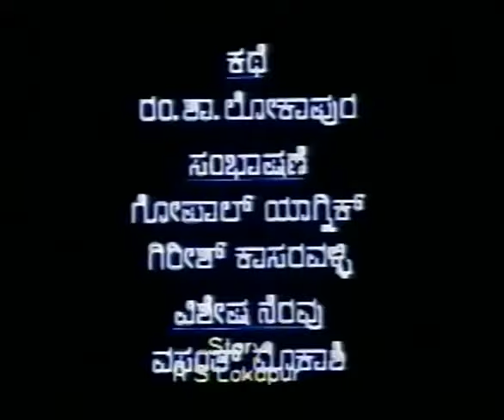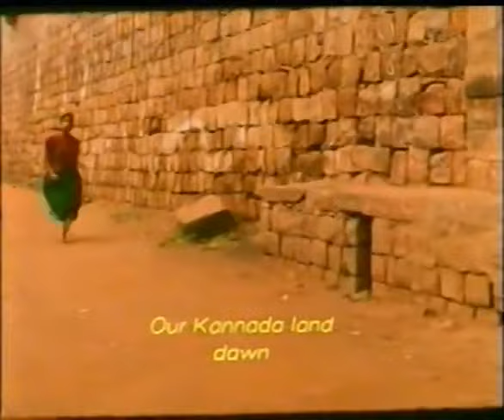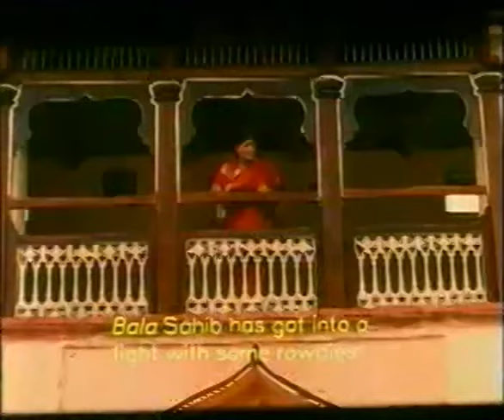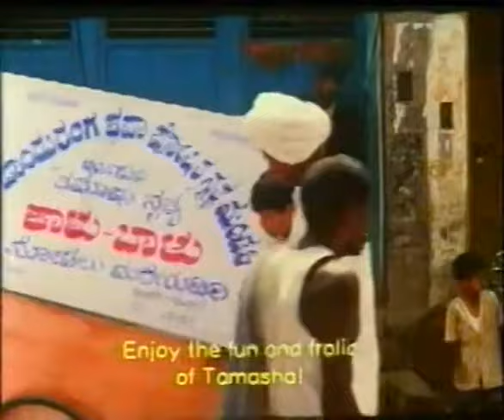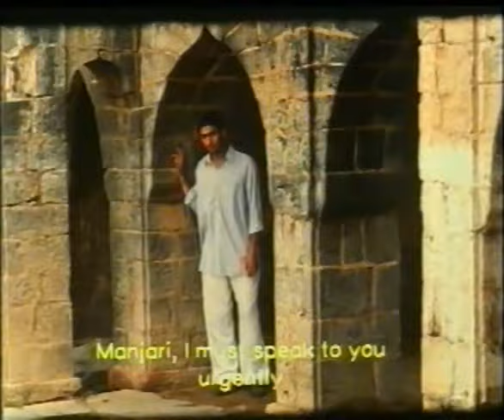Thaayi Saheba (1997) w/Esub || Girish Kasaravalli || Jayamala, Suresh Heblikar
Thaayi Saheba (transl. Mother Saheba) is an Indian Kannada language film released in 1997 directed by Girish Kasaravalli. The film was an adaptation of Kannada novel of same name written by Ranganath Shyamrao Lokapura. Cast - Jayamala, Suresh Heblikar, Shivaram & Others.